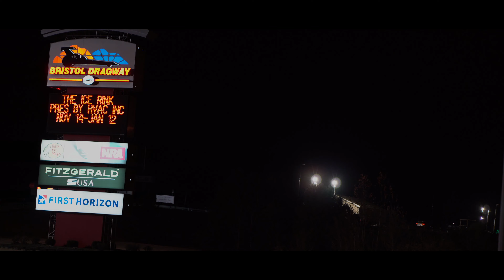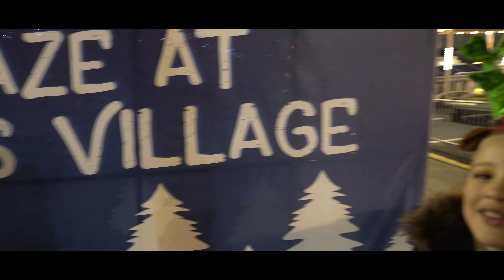Bristol Speedway In Lights 2019 | What's New? | Pinnacle Speedway in Lights Bristol Motor Speedway!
We took our annual trip to Bristol Motor Speedway to see the Speedway In Lights for 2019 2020 season. Located in Bristol, Tennessee, its a very popular attraction.You also get to drive around the famous track. Definitely check out Pinnacle Speedway in Lights for a good Christmas vacation. :) Video is in 4k.